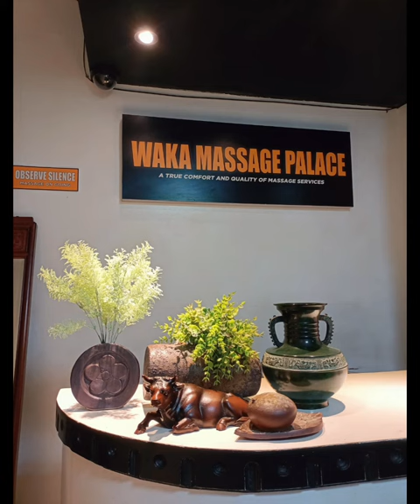Waka Massage Palace DAILY PROMO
Get One-Hour Whole Body Massage from our DOH Licensed and TESDA Certified Masseurs and Masseuses from Waka Massage Palace for as low as 195 pesos from 1:00pm to 3:00pm daily. NO HIDDEN CHARGES! Regular rate is 349 pesos only!

NOTE: PROMO IS NOT VALID CONJUNCTION WITH OTHER DISCOUNT

📍 Main branch is located at Malana Bldg R Castillo st Brgy Ubalde Agdao, Davao City beside Venus Marketing.

📍 Second branch is located at Door 8 Teofilo Goyengko Bldg NHA Buhangin, Davao City beside RD Pawnshop near Jollibee across Petron gasoline station. Mobile number -

📍 Third branch is located at Landmark 3 Panacan Davao City near Davao International Airport, JMC and LPU across Minute Burger, 7 Eleven and NCCC Choice Mart.

📍 The fourth branch is located at Door 2 TCI Bldg Jacinto St Brgy 32D Davao City near Ateneo de Davao University and Holy Child School a few meters away from Davao Convenience Store beside Waka Salon .

Waka Massage Palace A true comfort and quality of massage services..